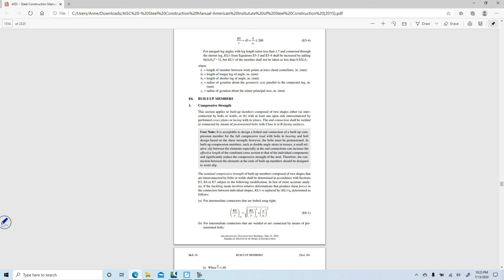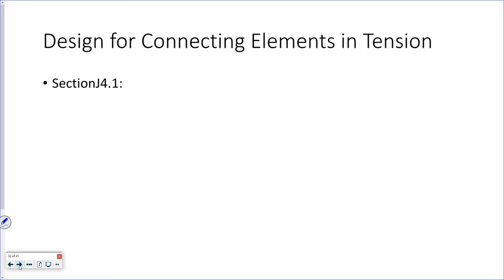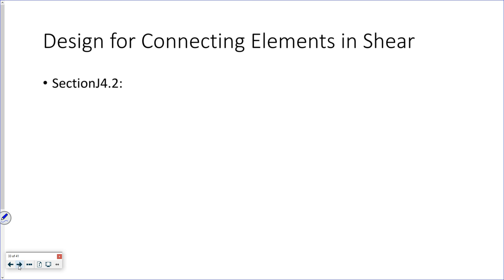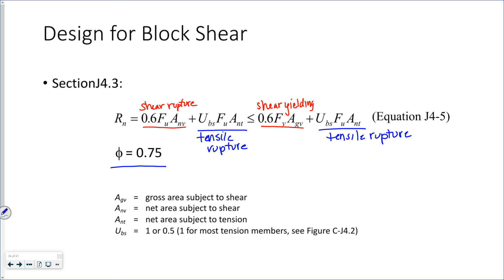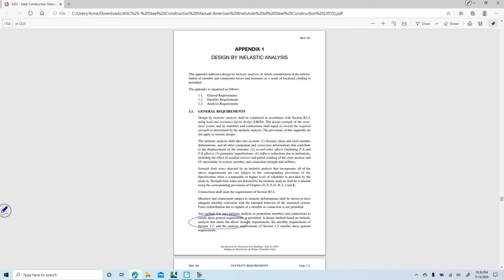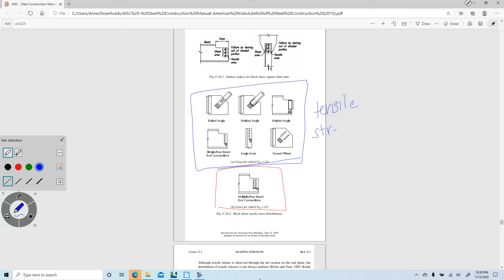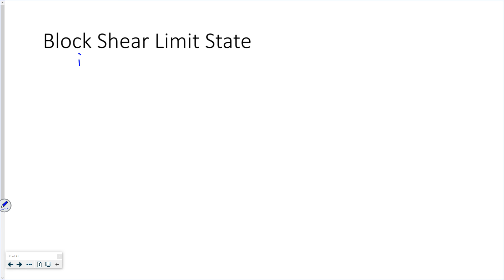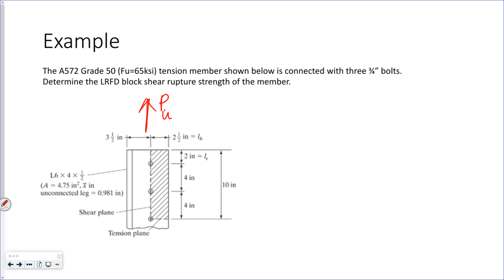UALR CNMG 4371 Lecture 4E: Structural Steel Block Shear Design and Example